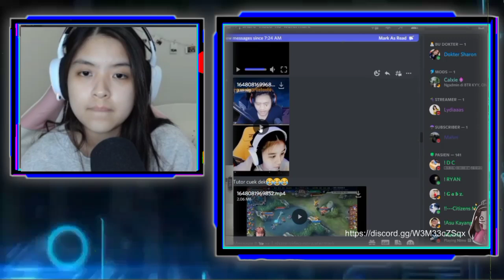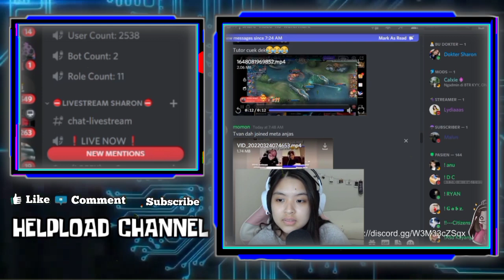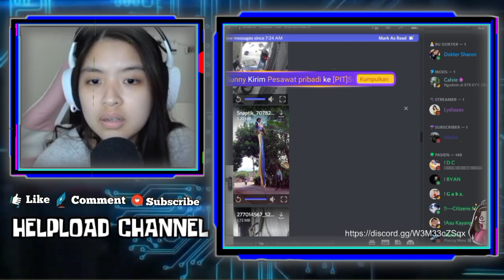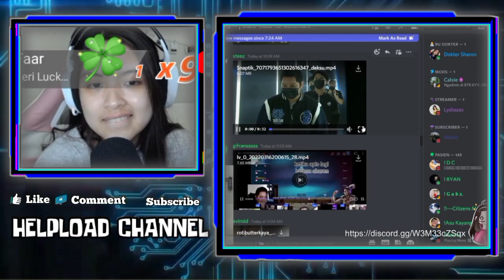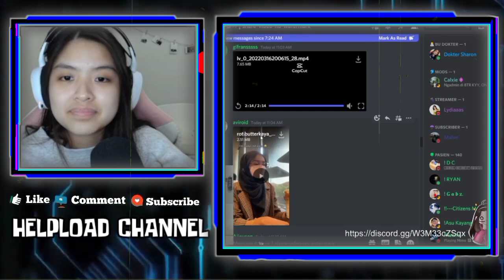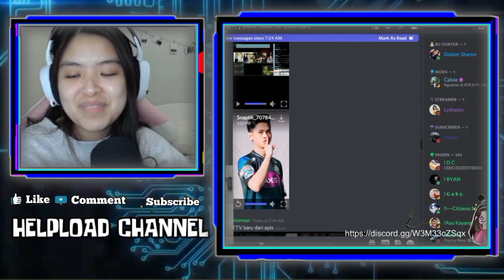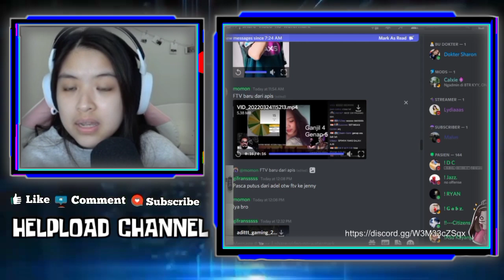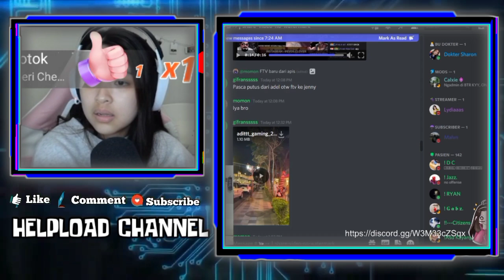REAKSI LUCU SHARON KETIKA REACT VIDEONYA NGEGIFT MAX - REACTION SAAT APIS TELPON SHARON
REAKSI LUCU SHARON KETIKA REACT VIDEONYA NGEGIFT MAX
SHARON SENYUM REACT VIDEO SAAT APIS TELPON DIA
REAKSI SHARON LIAT APIS VC SAMA JENY

•Thanks